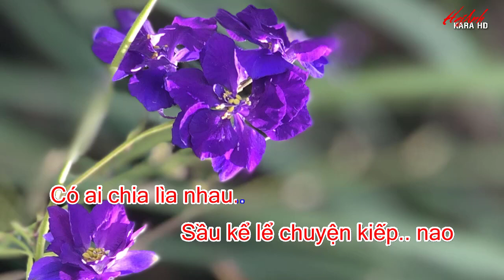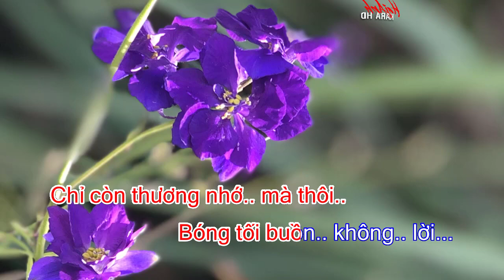KARAOKE DẠ KHÚC - TONE NỮ - SÁNG TÁC : FRANZ SCHUBERT - LỜI VIỆT : PHẠM DUY - HAIANH KARA HD